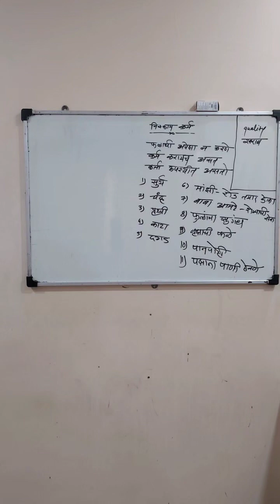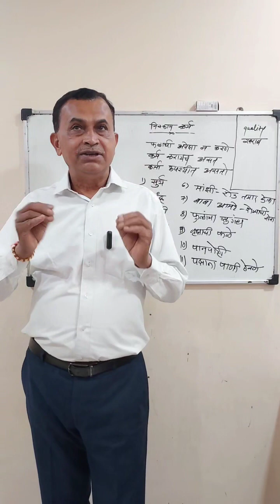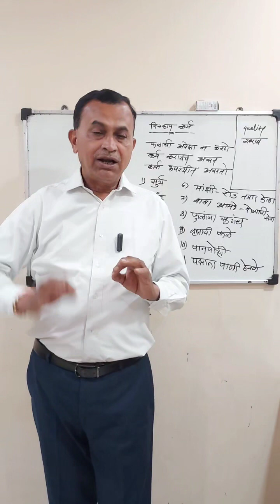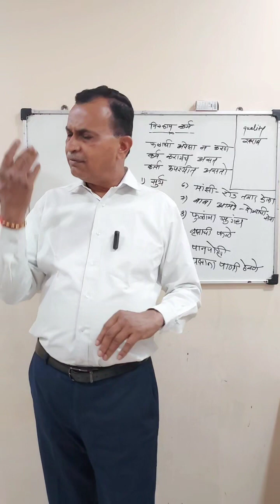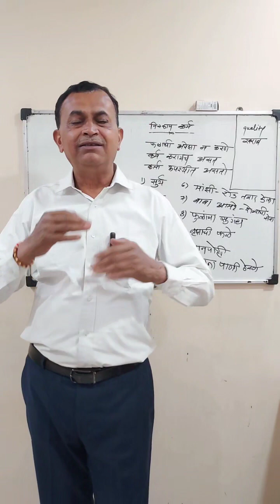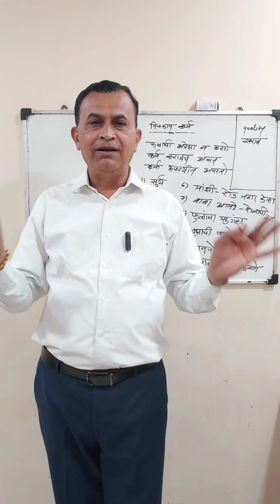निष्काम कर्म | Govardhan Bankar